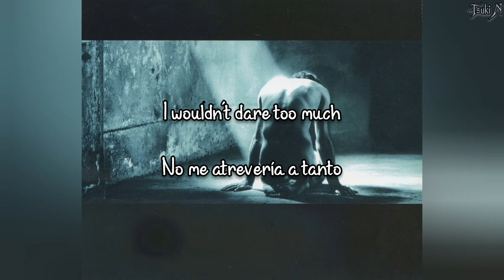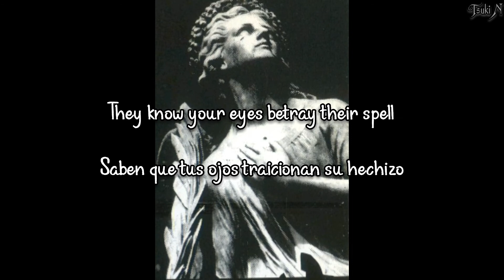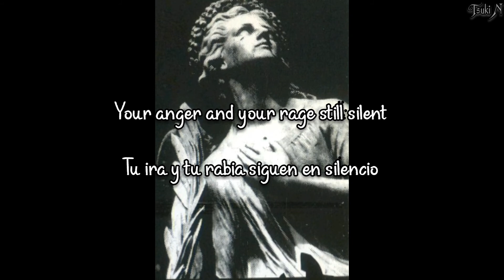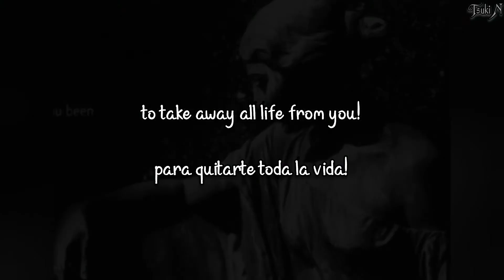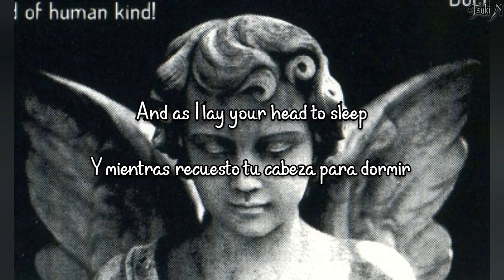Diary of Dreams - Winter Souls sub español & lyrics